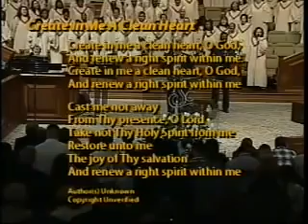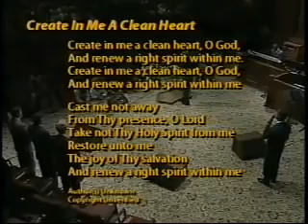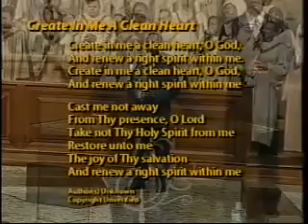Hell Shaking Prayer - David Wilkerson